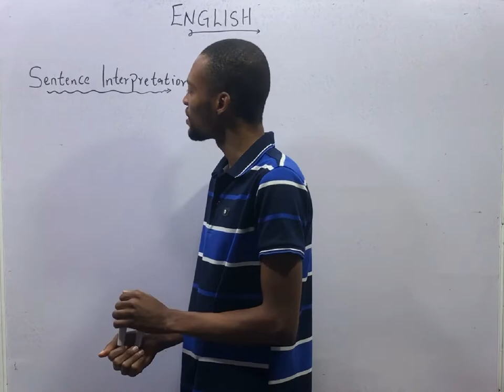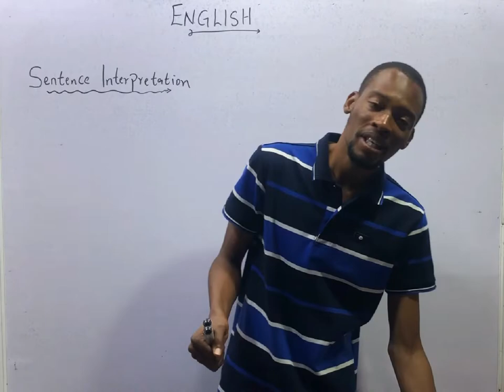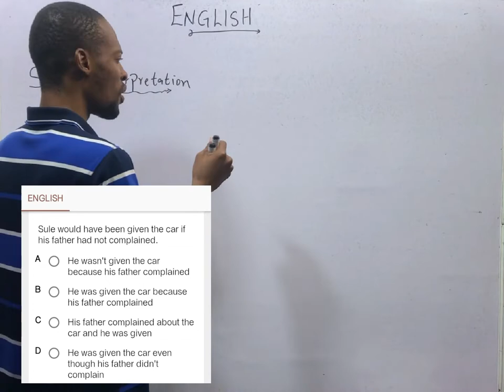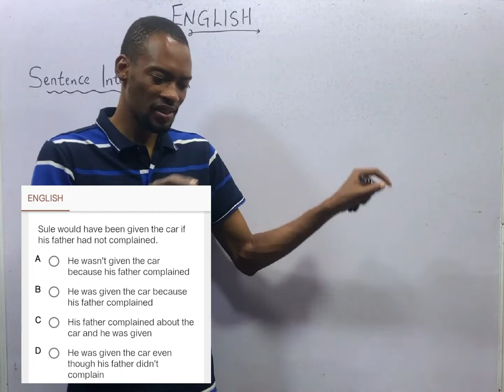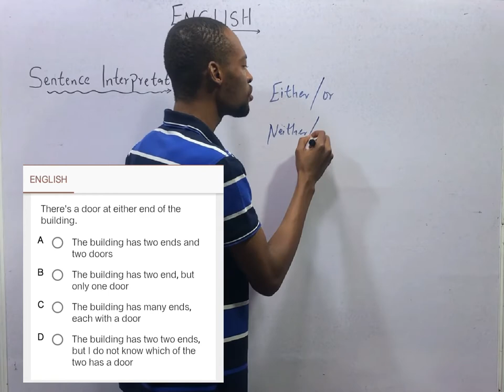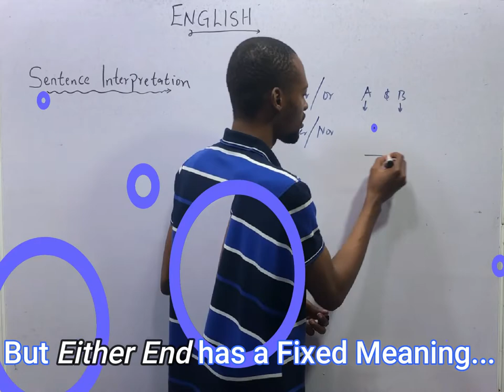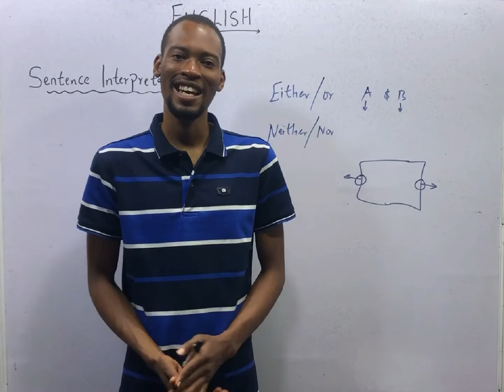Sentence Interpretation V » 120 Days To Jamb English - Episode 33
Sentence Interpretation Questions - 120 Days To Jamb Use of English Episode 33 of 120.